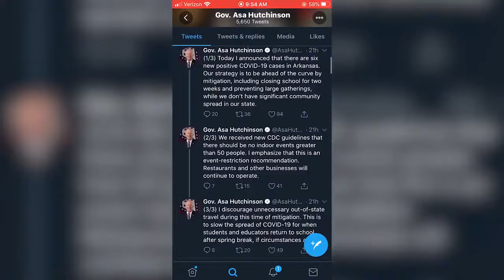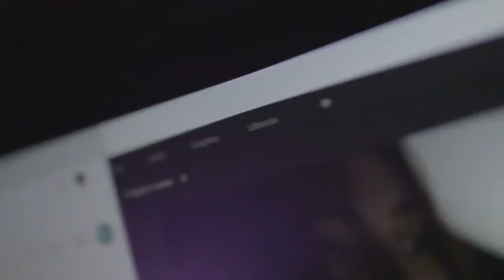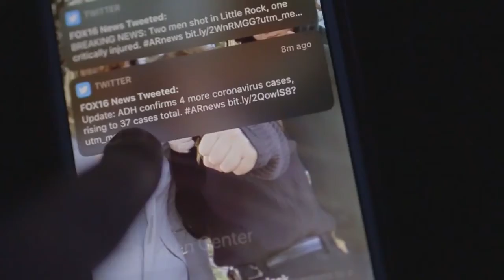A Week In Covids Quarantine by Hanna Begay - 2020 AAHSFF Best Vlog Life Nominee